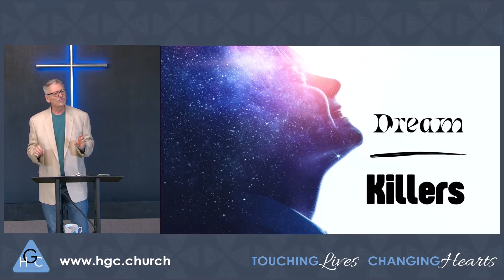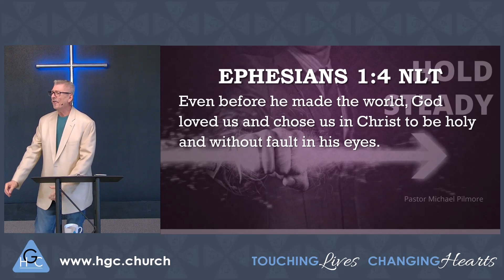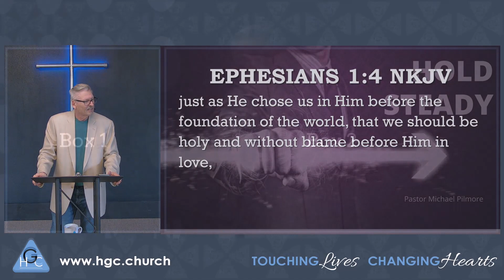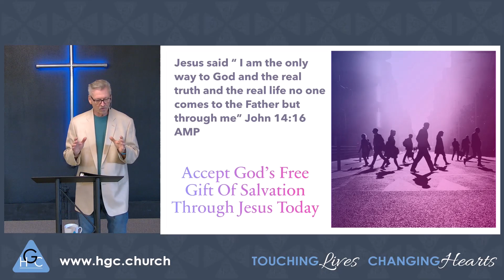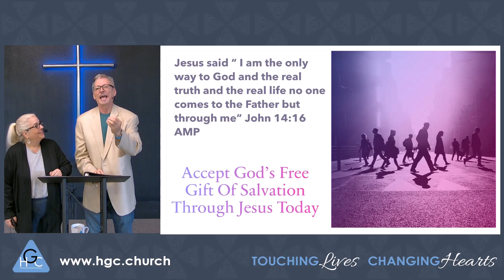Hold Steady/Dream Killers Pt.1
Did you know that you have been selcted by God to fulfill a specific purpose on earth. In this lesson of Dream Killers titled "Hold Steady" Pastor Michael Pilmore helps us to see how God plants a dream in each of our hearts which is individually desigined to who we are and to see our dream come into existence we must learn to fight against the diffcult dream killers that have come to extinguish our dreams